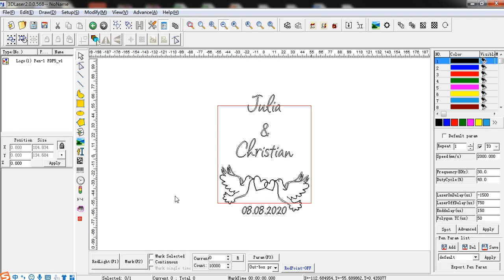3D Laser-DXF PDF file importing